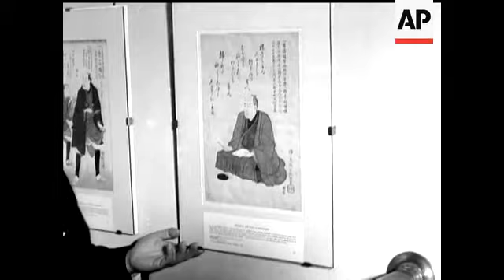SOVIET ART - NO SOUND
SEE STORY NUMBER 82472A FOR EXTRA MATERIAL GV Street pan to galleries MS Grovenor Galleries. MS Public viewing exhibition. MS Mr.Eric Esterick (Organiser) with Otto Preminger. CU 'Boy with a choc-ice' (Latash) and 'Girl Friends' (Ermalaev) CU Estorish - Preminger. (6) CUs 'The Manicure' (Matiukh) 'Gogel' (Nemenova) "The little scarlet flower' (Yacobson) 'Spring Flight' (Shenderov) 'Ornamental still life' (Vedernikov) 'Village of Anatovka' (Kaplan) MS Lady viewing exhibit. (2) CU 'Vase and Jug' (Skouliari) 'Stratford-on-Avon' (Brodski) MS Lady viewing exhibit. MS People CU Two men (3) CU "Fantasia' (Vasmezov) 'Palace Square' Leningrad' (Charnetskaya) 'Mirenberg' (Kaplun) GV People viewing.